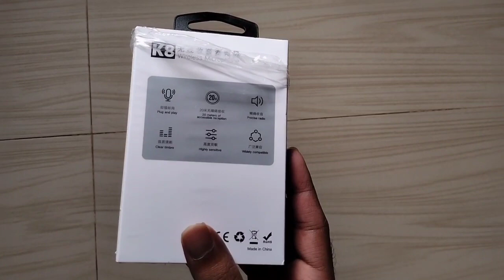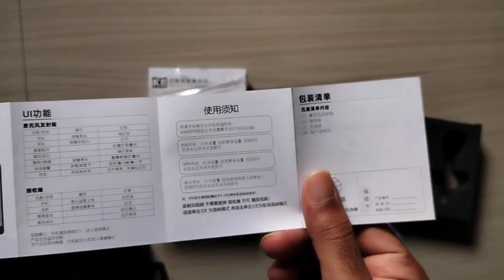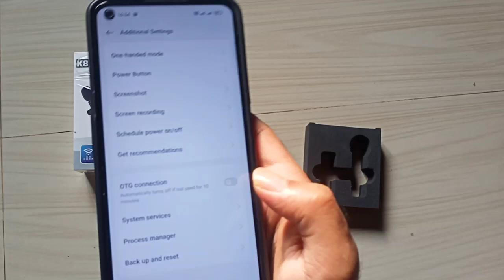How to Use K8 Wireless Mic || K8 Wireless Microphone Unboxing Review || Kannada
How to Use K8 Wireless Mic ||
K8 Wireless Microphone Unboxing Review ||